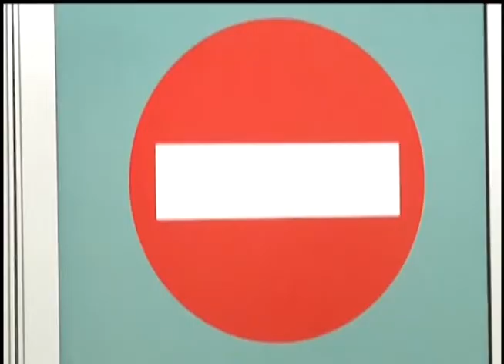Раненые в сирийском конфликте потупают в больницы Израиля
Некоторые раненые в сирийском конфликте поступают и в больницы Израиля. За два с половиной года, сотни пострадавших в результате военных действий прошли лечение и вернулись на родину. Но поток раненых только увеличивается.